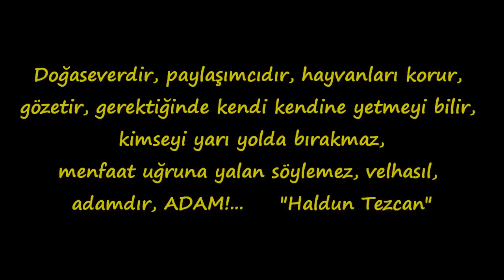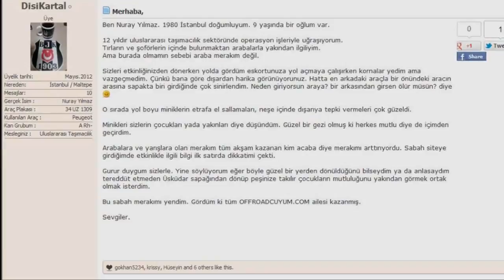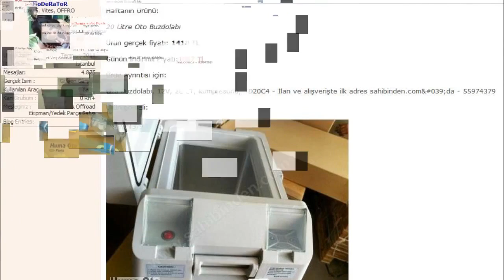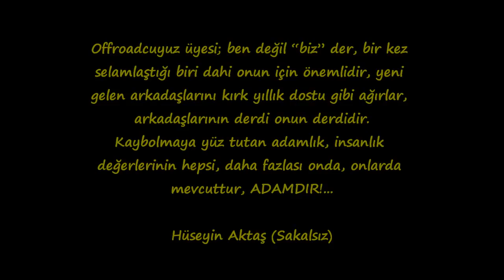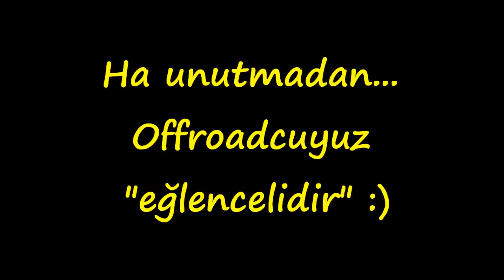Off Road, Offroadcuyuz.com site kimliği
teşekkürler Selim Sani